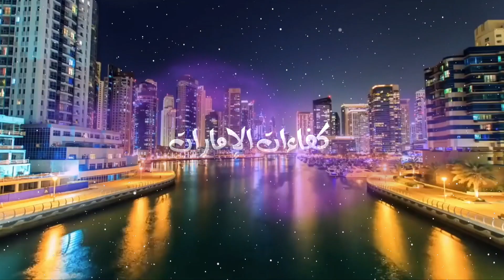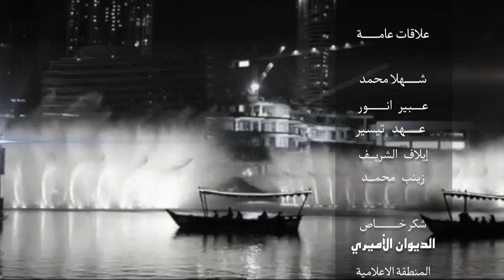مزرعة خليل سلطان محمد رحمة الشامسي